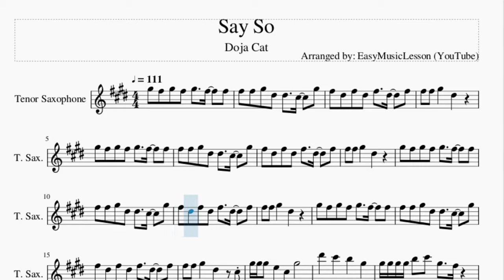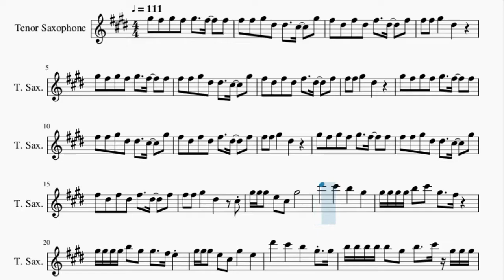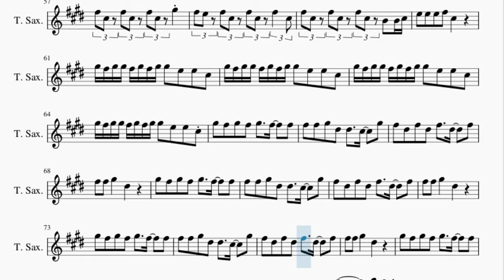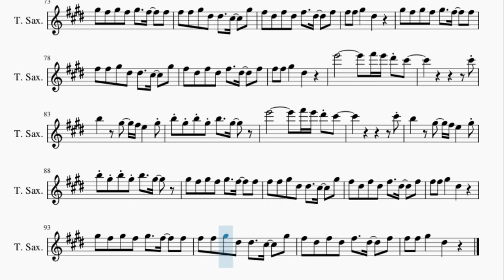Tenor Sax Sheet Music: How to play Say So by Doja Cat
Here is a sheet music/tab video on the song Say So by Doja Cat on the tenor sax. A tenor sax sheet music arrangement which is transposed to notes that are easily played by tenor sax, for the song Say So by Doja Cat.

EasyMusicLesson teaches you to play the your favorite instrument, through well-arranged sheet music so that you too can learn how to play Say So by Doja Cat on the tenor sax as fast as you can. A tenor sax sheet music with backing tracks to help your play the song better.

Chords of Tenor Sax arrangement:
E Min   A Sus 4   D Maj 7   D Maj 7   E Min 7   A Sus 4   D Maj 7
B Maj   E Min   A Sus 4   D Maj 7   D Maj 7   E Min 7   A Sus 4
D Maj 7   B Maj   E Min   A Sus 4   D Maj 7   D Maj 7   E Min 7
A Sus 4   D Maj 7   B Maj   E Min   A Sus 4   D Maj 7   D Maj 7
E Min 7   A Sus 4   D Maj 7   B Maj   E Min   A Sus 4   D Maj 7
D Maj 7   E Min 7   A Sus 4   D Maj 7   B Maj   E Min   A Sus 4
D Maj 7   D Maj 7   E Min 7   A Sus 4   D Maj 7   B Maj   E Min
A Sus 4   D Maj 7   D Maj 7   E Min 7   A Sus 4   D Maj 7   B Maj
D Maj 7   E Min 7   A Sus 4   D Maj 7

Melody notes of Tenor Sax:
G#5 F#5 G#5 F#5 G#5   F#5   F#5
F#5 F#5 G#5 D#5 D#5   C#5   G#5
F#5 D#5 F#5 D#5 F#5   D#5   F#5
F#5 F#5 G#5   D#5
F#5 F#5 G#5   D#5   C#5
G#5 G#5 G#5 E5 C#5 G#5
D#6   C#6   B5   G#5
G#5 G#5 G#5 G#5 B5 C#6 G#5   F#5
G#5 G#5 G#5 G#5 B5 G#5 G#5   F#5 E5
G#5 G#5 G#5 E5 C#5 G#5   E5
D#6   C#6   B5   G#5 G#5
B5 B5 B5 B5 B5 G#5 B5   C#6 G#5 G#5 G#5
B5 B5 B5 B5 B5 G#5 B5   C#6 C#5
E5   D#5   C#5 D#5 C#5 B4
E5   D#5   C#5 D#5 C#5 B4 F#5
G#5 F#5 E5         G#5
B5 G#5 B5 C#6 D#6   C#6
F#5 F#5 G#5   D#5   E5 E5
C#5 E5 C#5 E5 C#5 E5 C#5
E5 E5 E5 C#5 E5 E5 E5 E5 F#5 C#5 C#5
E5 E5 E5 C#5 E5 E5 E5 E5 F#5 C#5 C#5 E5 C#5
E5 C#5 E5 C#5 E5 C#5 E5 C#5 F#5 C#5 C#5
F#5 C#5 F#5 C#5 F#5 C#5 F#5
F#5 C#5 F#5 C#5 F#5 C#5 F#5 B4 C#5
E5 E5 E5 F#5 G#5
F#5 C#5 F#5 C#5 F#5 C#5 G#5
F#5 E5 F#5 C#5 F#5 C#5 F#5 C#5
F#5 C#5 F#5 C#5 F#5 C#5 B4 B4 C#5
E5 E5 E5 F#5 C#5
G#5 F#5 G#5 G#5 F#5 G#5 F#5 G#5 G#5 E5 E5 C#5